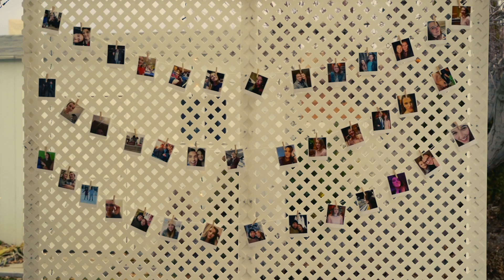Andrew & Casey Proposal